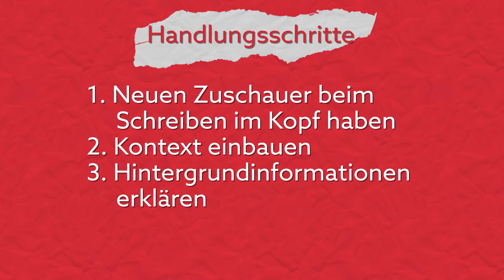Wie du Videos drehst, die jeder versteht – Tipp 3 von 6 für großartige Inhalte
Auf YouTube kann jedes Video das erste sein, das man von einem Kanal sieht. Daher wird auch jedes Video, das wir machen, das erste Video sein, das jemand von unserem Kanal findet. Um so wichtiger ist es, dass auch neue Zuschauer unsere Videos verstehen können!

Dann bist du hier genau richtig! Ich biete dir wöchentlich neuen Input und neue Tipps, um deinen YouTube-Kanal auf das nächste Level zu bringen.

▬ Empfohlene Videos ▬▬▬▬▬▬▬▬▬▬▬▬

▬ Mein Equipment ▬▬▬▬▬▬▬▬▬▬▬▬▬

▬ Social Media ▬▬▬▬▬▬▬▬▬▬▬▬▬▬▬